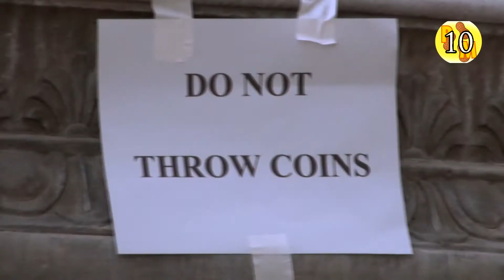Peanutmovies Top 10 Videos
An in-depth countdown of our Top 10 skits ever made!

Don't agree with our list? Then comment who you think should be considered!